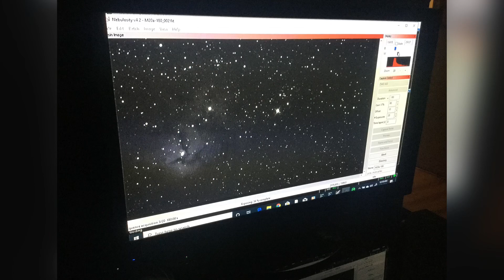Best of Astrophotography 2019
My first year doing astrophotography in France